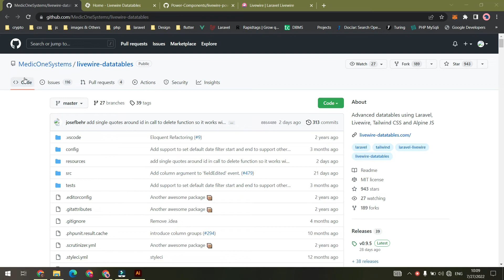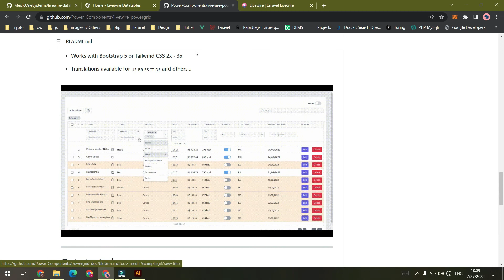livewire datatable | laravel 9 datatable | datatable intro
in this series we are going to build data tables using laravel livewire and two package MedicOneSystems/livewire-datatables and livewire-powergrid